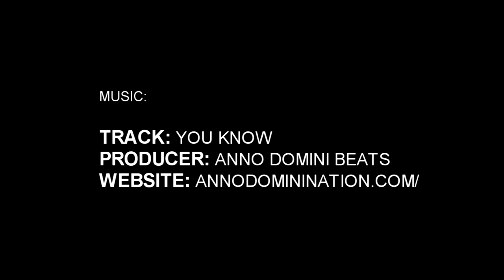6'3" Dustin Day Phenom Hoop Report Highlight Package (Phenom 150)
Dustin Day | 6' 3"
David Crockett High School (TN) '16 (11th grade)